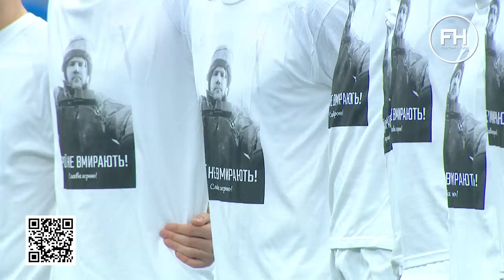ЗОРЯ – ДНІПРО-1. Короткий огляд матчу УПЛ. 21 тур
💙Ліга аеророзвідки – спільний збір з фондом "Повернись живим" на мобільні пункти для керування БПЛА

Центральний матч 21-го туру УПЛ. Луганська Зоря зустрічалася з Дніпром-1. Третя та друга команди чемпіонату, які є прямими конкурентами за медалі. Дивіться короткий огляд матчу УПЛ Зоря – Дніпро-1 на Footballhub.

‼️Український футболіст потребує допомоги. Сергій Літовченко захворів на рак